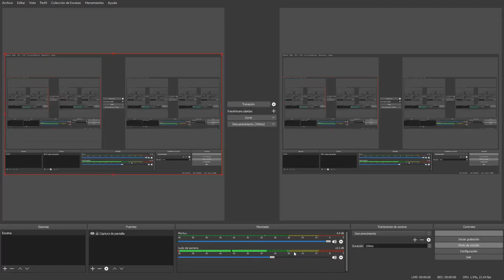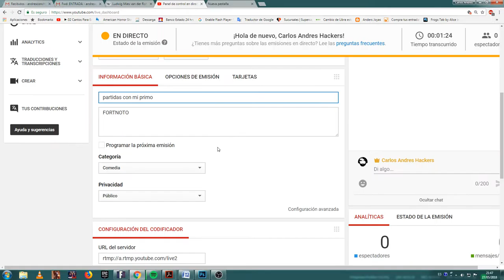partidas con mi primo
FORTNOTO